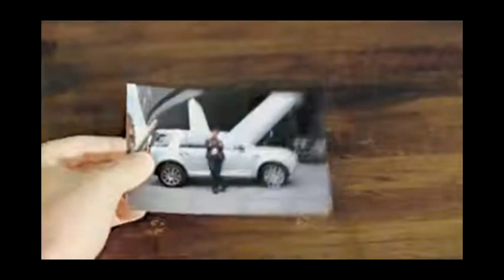Reklama Land Rover Freelander 2 2010 Polska